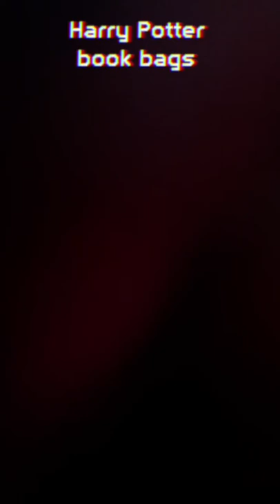Harry Potter bags 💼 ✨🪄